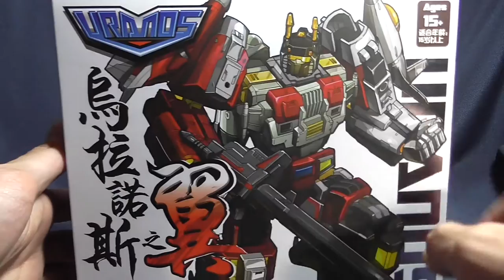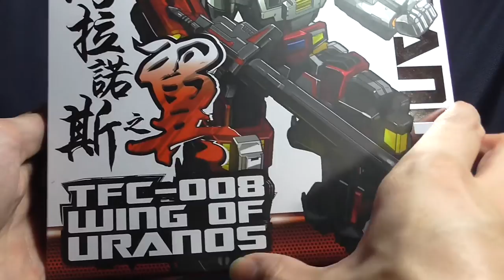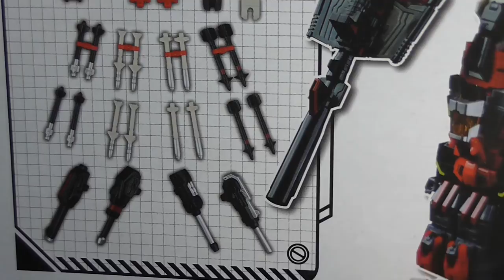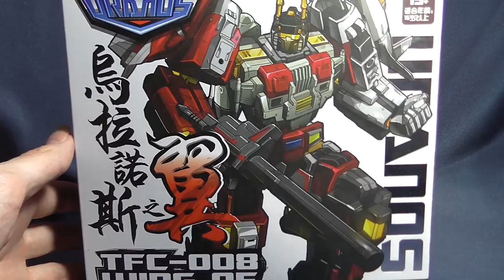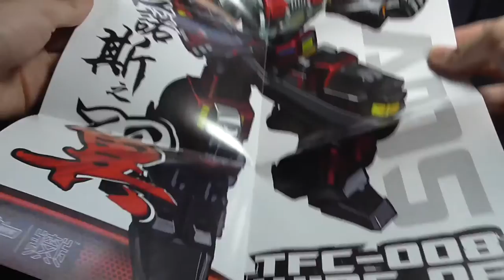Transformers TFC Toys - Wings of Uranos - Addon Kit - FULL HD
Transformers TFC Toys - Wings of Uranos - Addon Kit